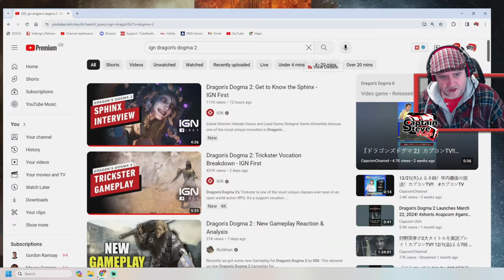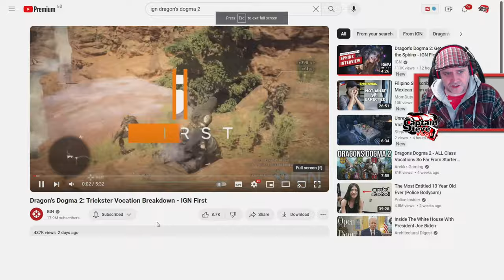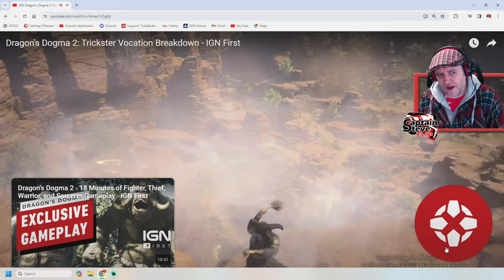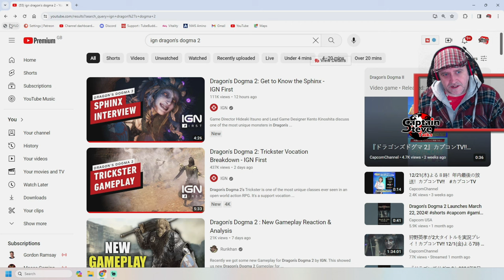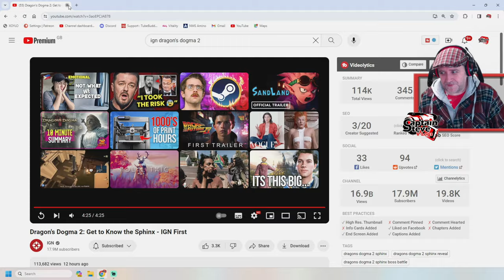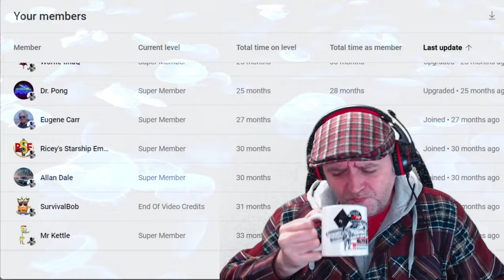Dragons Dogma 2 - Trickster Class And Sphinx Enemy - IGN 1st - Reaction Captain Steve Talks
In this video I react to IGN first - We're kicking off January's IGN First for Dragon's Dogma 2 with 18 minutes of gameplay footage covering the Fighter, Thief, Warrior, and Sorcerer vocations.